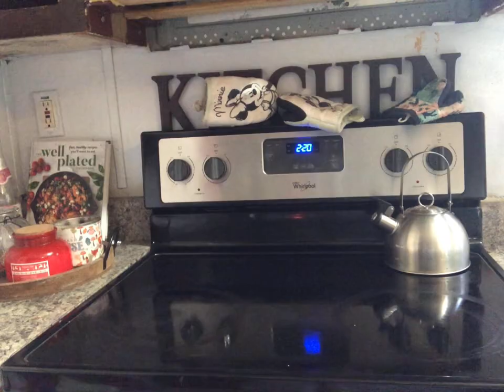Simple Basic Cleaning/Dinner/Laundry/Stay At Home Mom/Mobile Home Living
Hi 🙂 Everyone!!! Hope everyone had a good week ! In today’s video I’m tackling simple Basic household chores.I don’t always get everything done all in one day with two toddlers to take care of but i do what I can with the time that I have .I spend a lot of time out doors with my kids so that also takes up some time which I feel like it’s so important for kids to be outside and play and I love to play with them . I’ve got a lot of things I’m gonna be working on with my mobile home but I’m doing things with it slow and taking my time ,there’s no need for me to rush .Some of the things I’ll slowly be tackling in the near future is walls(which I’ve already started painting) counter tops,flooring and bathrooms and so on.But it’s a slow process so that it gets done right and how my family and I want our home to be .

Now let’s jump into the video !!!